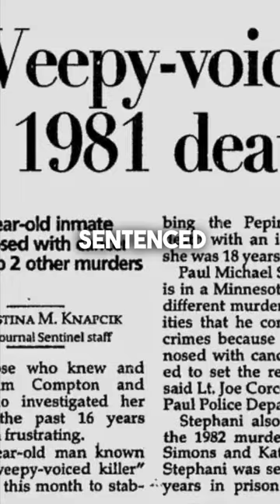The Weepy Voiced Killer - Calls Of Regret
Paul Michael Stephani - The Weepy Voiced Killer